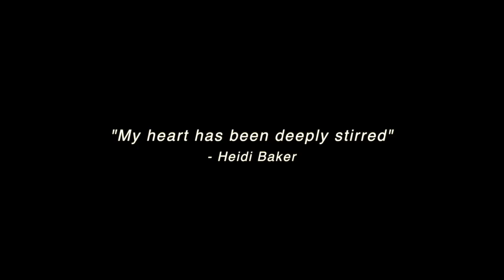Dirty Glory by Pete Greig - Trailer #2 (2017)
Get your copy of the award winning best-seller at DirtyGlory.org